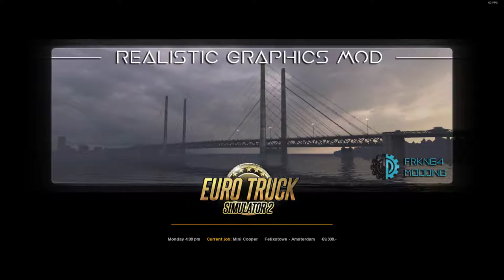Felixstowe to Amsterdam